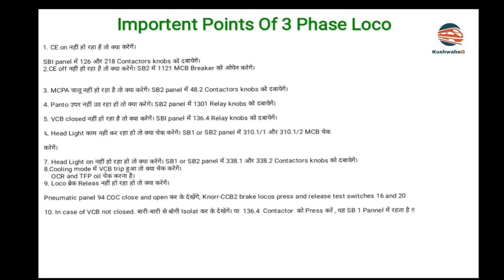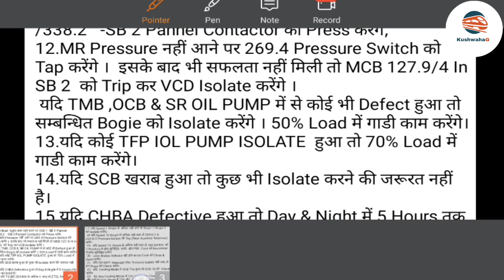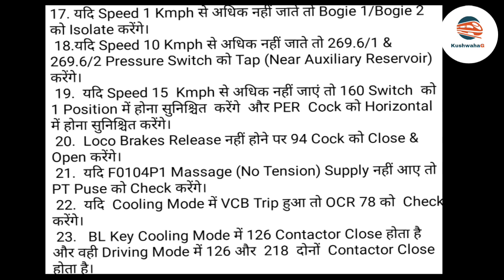Quick Troubleshoot For 3phase Loco/ ABB Loco का Important Points.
Hi Friends,
                  Aaj Ham 3 Phase Loco K Important Points Malum Karenge. 3 Phase Loco Me Samantaya Aane Wale Trouble K Bare Me Malum Karenge.Ce On & Off Nahi Hone Par Kya Karenge.Mcpa Motor Start Nahi Ho Raha Hai,Panto Raise Nahi Ho Raha Hai ,VCB Close Nahi Ho Raha Hai, Head light Nahi Jal Raha Hai, To Kya Kya Kar Sakate Hai. Cooling Mode Me VCB Trip Hone Par Kya Check Kare.Bogie Kab Isolate Karenge.SCB Defective Hua To Kuch Isolate Karne Ki Jarurat Hai Ya Nahi. CHBA Defective Hone Par Kitane Hours Gari Kam Kar Sakate Hai. Tfp Oil Pump Defective Hone Par Kitane % Load Me Gari Kam Karenge.TE/BE 300 Se Jada Nahi Jaye To Kya Check Karna Chahiye.Gari Ka Speed 1 Kmph, 10 Kmph, 15 Kmph Se Jada Nahi Jaye To Kya Karna Chahiye.Loco Ka Brake  Release Nahi Hone Par Kya Kare. Ye Tamam Jankari Is Video Me Malum Karenge.